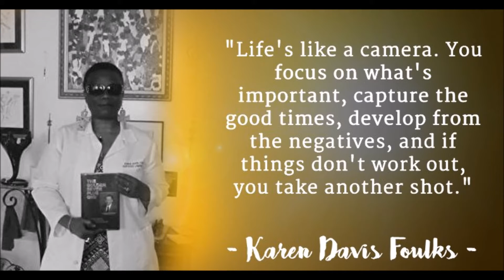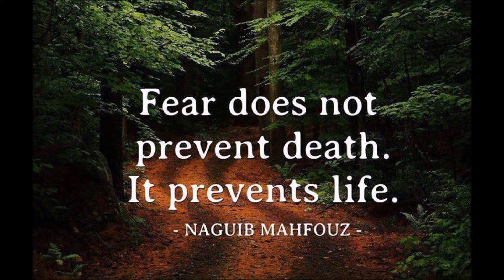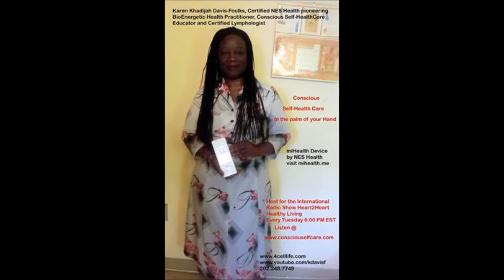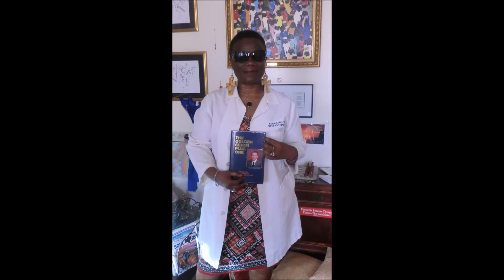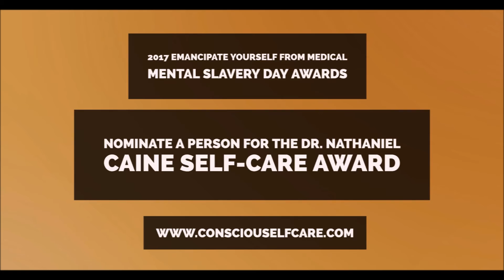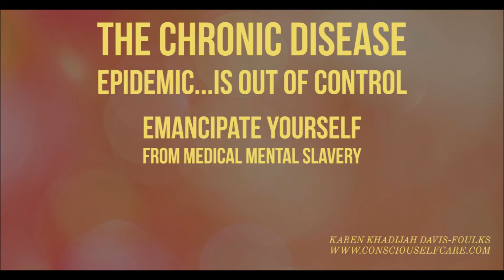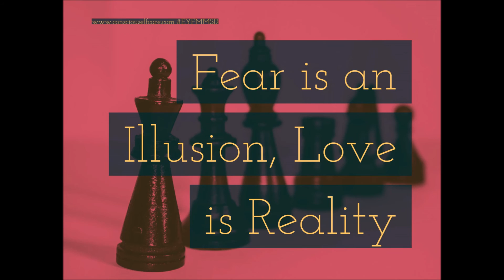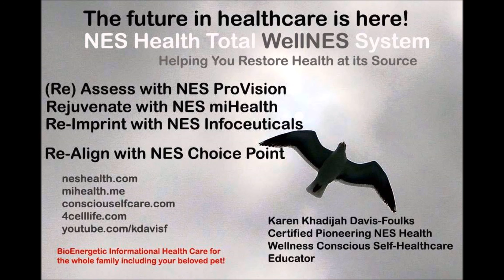What is your Health Legacy? What is your Family Health Legacy?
Living Out Loud! I am most thankful and grateful for this 20-year journey of learning information and for experiencing that information that allowed me to love myself more, honor myself, my parents, and visionaries that share information on the proper care of the human body. I am thankful for everything that I have experience from everyone that brought me a challenge. It is proof that I am living in love and kindness. Yes, my family was told a truth twisted with a lie but I hope that this 6-year journey for them has made them wiser and more loving of self. My Health Legacy is to love yourself beyond measure and care for the human body wholistically, energetically and to Emancipate Yourself from Medical Mental Slavery and stop using pharmaceuticals for the daily care of your human body. We create cellular malfunctions and not diseases. Each person is there only unique experience have their own unique signature and no one vibrates, talk or dance like you. Karen Khadijah Davis-Foulks the one and only conscious self-healthcare educator and pioneer in the field of bio-energetics bio-informational medicine. Lymphologist sharing "The One Basic Formula" which shows how the blood proteins produce the conditions that cause loss of energy, so called diseases, and death at the cell level. The Seven Golden Discoveries that assures you that "Health is Consciousness and Healing is a Function of Consciousness." Once the human leaves a "man-made mindset of human consciousness" about health and life. Still, I Rise!